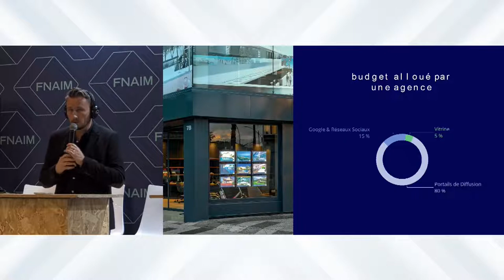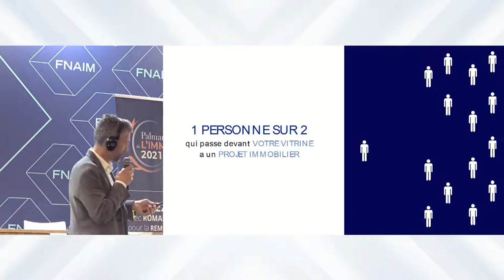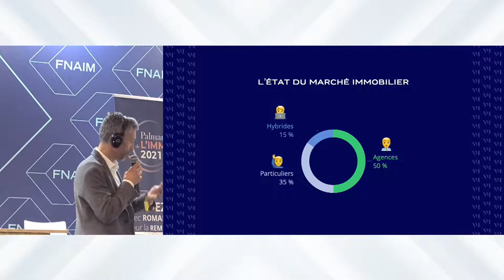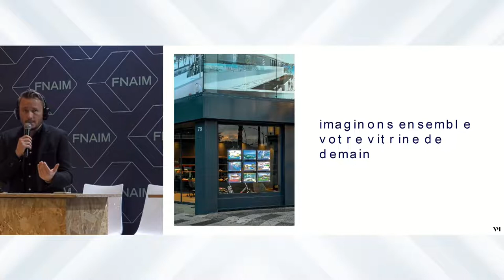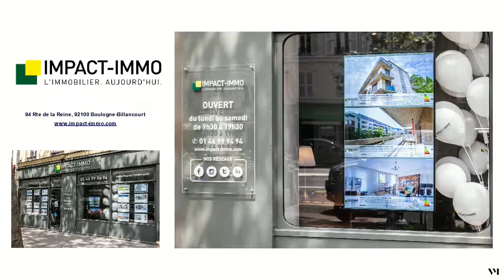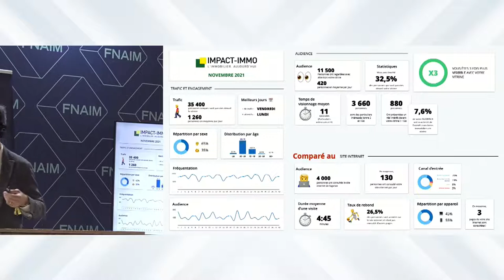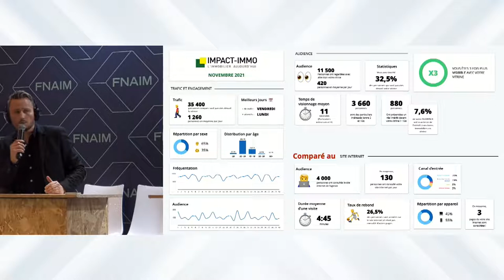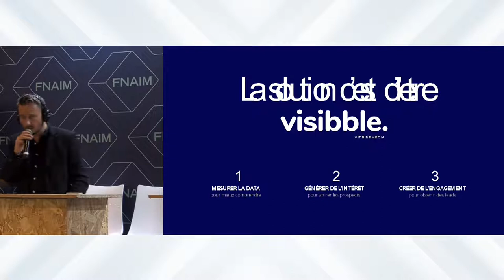[REPLAY] - Comment capter deux fois plus de mandats grâce a votre vitrine ?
Retrouvez grâce à ce replay toutes les bonnes astuces partagées par Thibault GUILLAUME (CEO VITRINEMEDIA) et Romain CARTIER, pour capter deux fois plus de mandats grâce à votre vitrine !

C'était lundi 29 novembre 2021 lors d'un atelier au Congrès FNAIM & Salon des Professionnels de l'Immobilier au Carrousel du Louvre à Paris !